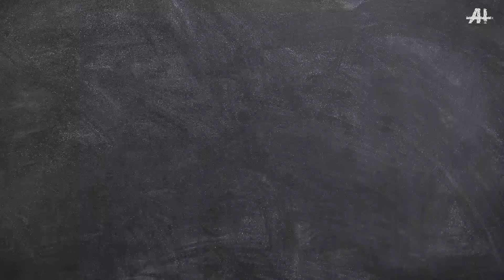निवेश नाम का अर्थ।। जाने निवेश नाम का मतलब।। boys name Nivesh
इस वीडियो में आप निवेश नाम का अर्थ जानेंगे।।